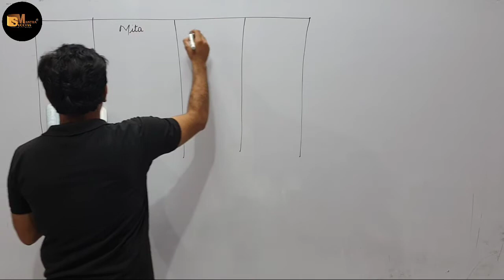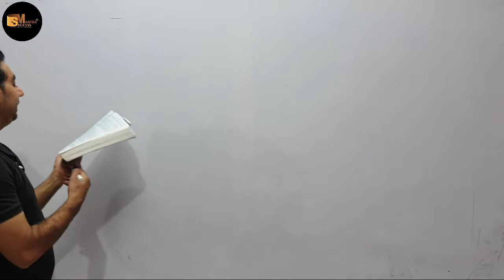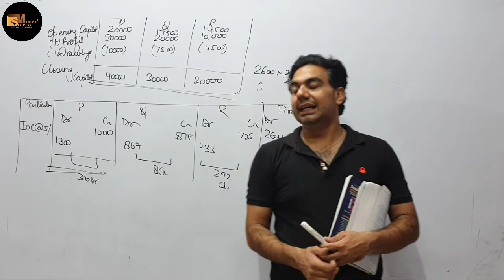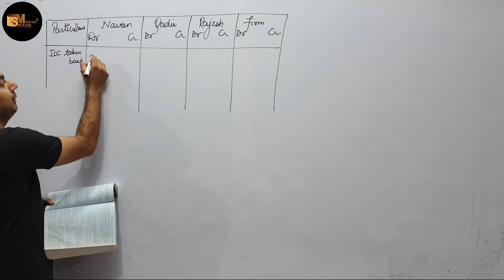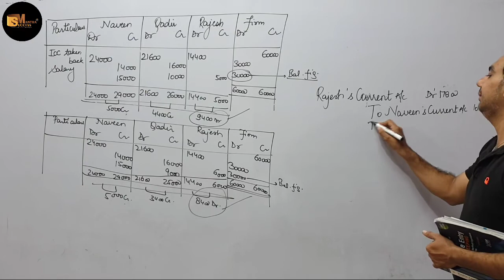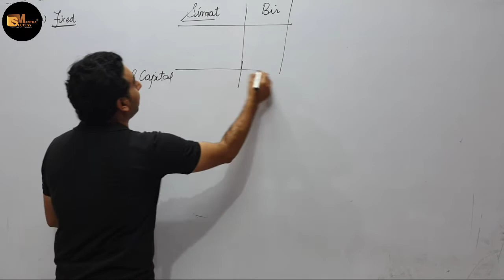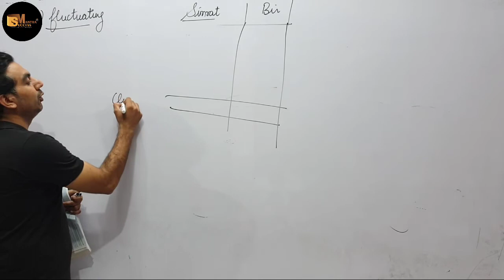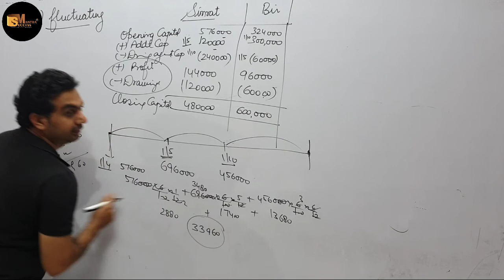Accounts-11 Class 12 REV